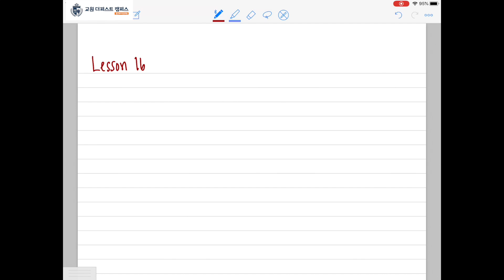파닉스 레슨 16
해윤이를 위한 이중자음 :)